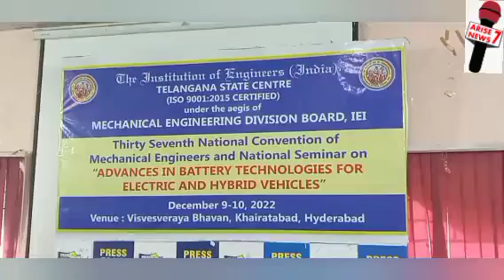PRESS MEET BY Er Brahma Reddy Chrmn,IEI TS on7-12-22 at Press Club Hyd conducting 37th Natl Cnvntion